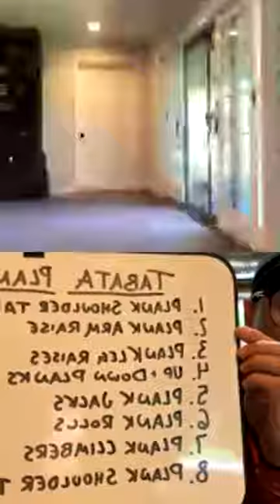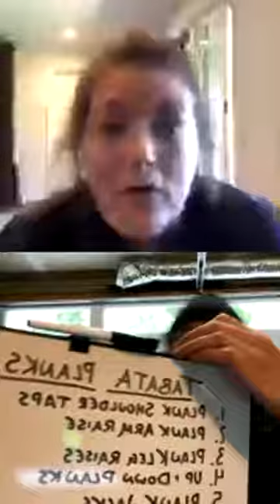Tabata Thursday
Coach Maggie is joined by Coach Josh from @tftseattle for a TOUGH tabata style workout!